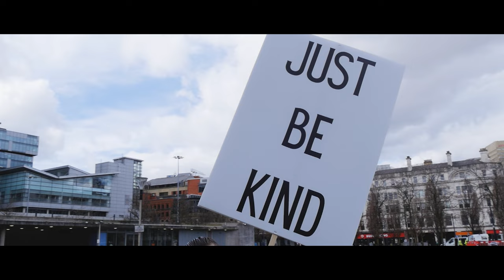Just Be Kind - Jamie Reeves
It's not enough to not be racist.

We have to teach our kids to to anti racist.

Everyone has the same colour blood
Everyone has a beating heart
Everyone see with the same two eyes
Why can't we all just be kind

Listen to the single on your favourite streaming or download platform